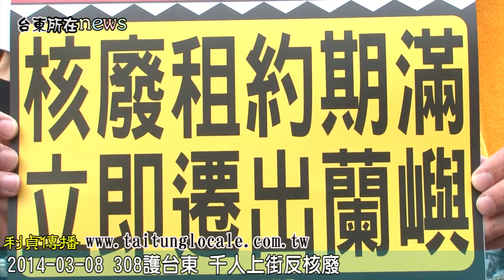2014 03 08 005 308護台東 千人上街反核廢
台東廢核反核廢聯盟
配合308全國各地舉行的廢核大遊行
3月8日下午
在南京路市民廣場
集結花東兩縣60多個社團大約兩千人
上街反核廢

(台東廢核反核廢聯盟秘書長 蘇雅婷)

遊行隊伍從南京路廣場出發
走新生、傳廣、正氣、中山、
大同、光明、中正、中華路
再折返回南京路
以行動杜絕核廢到台東

黃清海、許祖禎採訪攝影